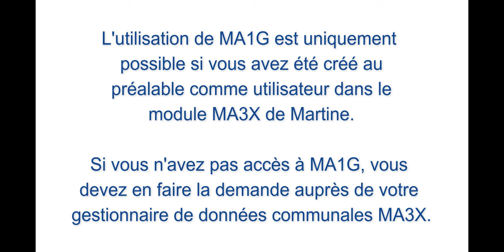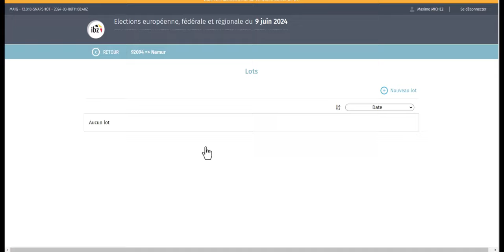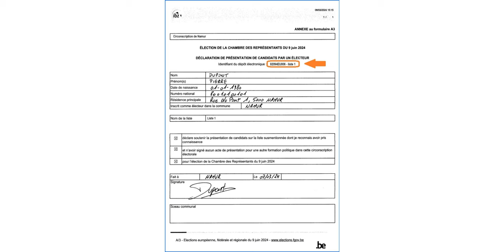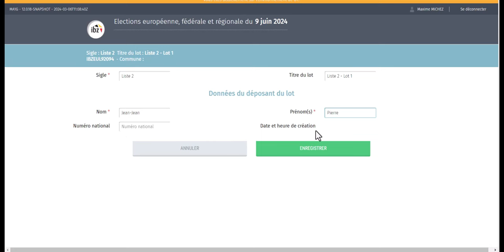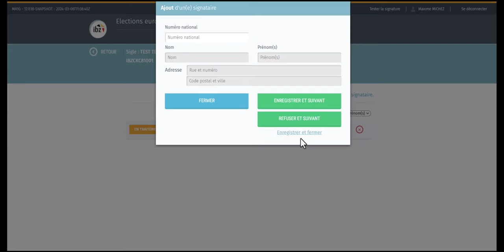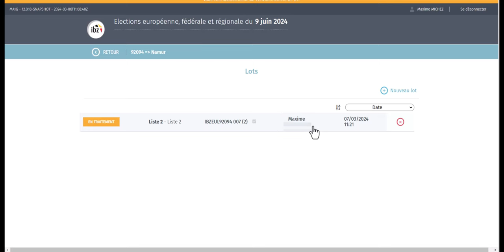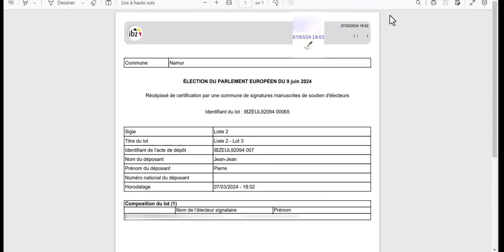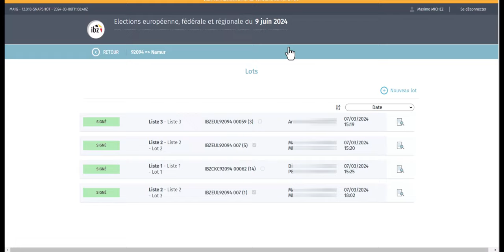MARTINE MA1G – Validation des signatures de soutien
Élections du 09 juin 2024